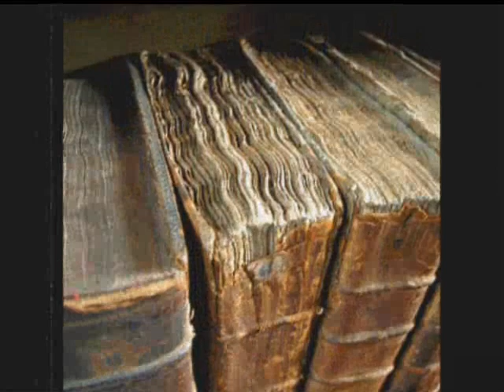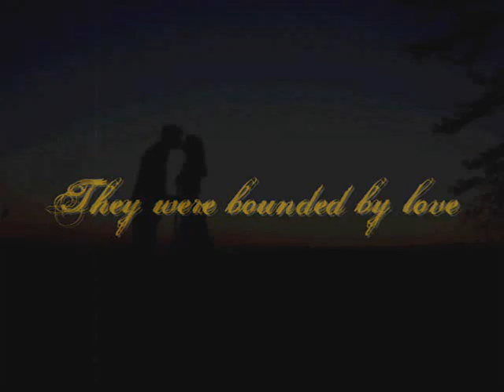The Lost Diary of Rizal Trailer June 2011.wmv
This is an independent, artistic expression created purely for fun and is in no way connected to, or endorsed by GMA Films. I only adapted a few clips from the movie Jose Rizal (1998). There was NO intention of "fooling" anyone or covering the fact that I used clips from the movie.

Release Date
June 19, 2011
Genre
Romance / Historical Fiction / Sci-fi
Description
The Lost Diary of Rizal
by Scy Sze

She is no one special.
He is destined to be great.
They are bounded by love,
Played by time,
And fated to separate...
But will they walk their fate?

Valentina had always hated her name, likewise, her sentiment for her college subject, The Life and Works of Rizal. She considers herself an insignificant waste to the world and always apologized for mistakes that are not her own. She lives her life only following what her parents had set for her, and being overshadowed by her siblings. Until the day she met Leon and found the Lost Diary of Rizal.
Leon. A mysterious young gentleman, who isolates himself from the world, lived and breathed in the world of books. He was never interested in anything unliterary until he met Valentina and discovered a book that will change his life forever.

Published and exclusively distributed by
LUNAR PUBLISHING

No part of this book may be reproduced or transmitted in any form or by any means -- electronic, mechanical, including photocopying, recording or by any information storage and retrieval system without permission in writing from the copyright owner and publisher.

First Printing, 2011

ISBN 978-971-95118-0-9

Cover and Book Design by Joshua Mari Uy

Printed by:  Alpha Printing Press